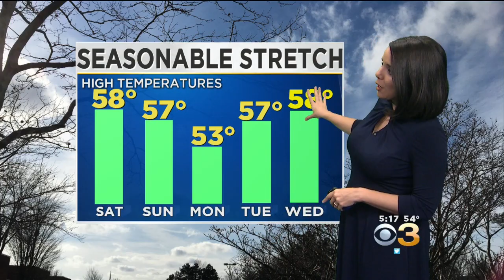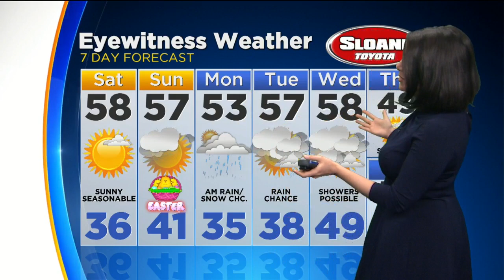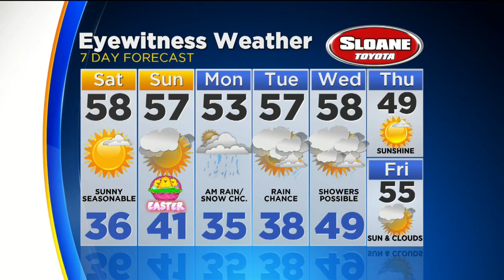Kate Has Your Friday Night Forecast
TONIGHT - Breezy and Colder with Gradual Clearing. Low 38